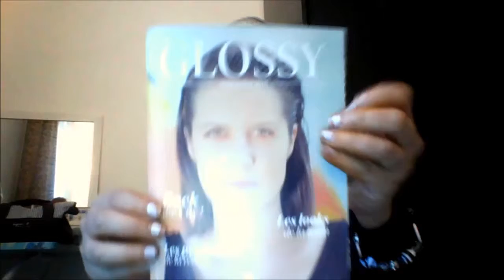GLOSSYBOX SEPTEMBRE 2015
Salut à tous, j'espère que vous avez passer de bonnes vacances, découvrez les produits que j'ai reçu dans ma GLOSSYBOX de septembre 2015 .